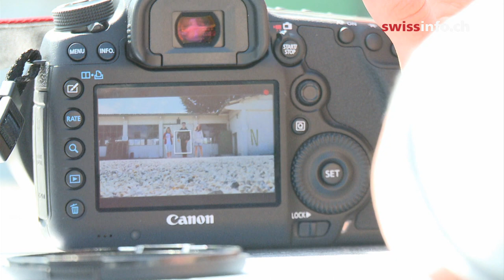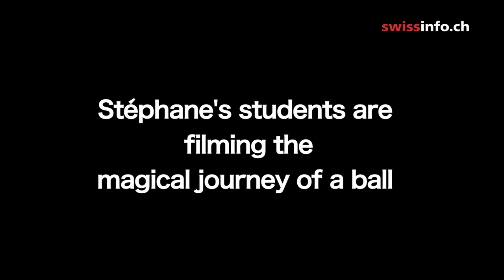Encouraging young Swiss filmmakers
Switzerland's film output lags behind that of other European countries because it depends on state subsidies, which are very low. The Swiss government allocated just under SFr27 million ($27.3 million) for cinema projects in 2012.

It's little incentive for young people to opt for a career in cinema. But Studio41, a film studio and training facility in western Switzerland, still wants to encourage would-be filmmakers to give it a go. Their week-long summer camps near Estavayer-le-lac teach children about every aspect of the filmmaking process, as swissinfo.ch found out.

Julie Hunt/swissinfo.ch